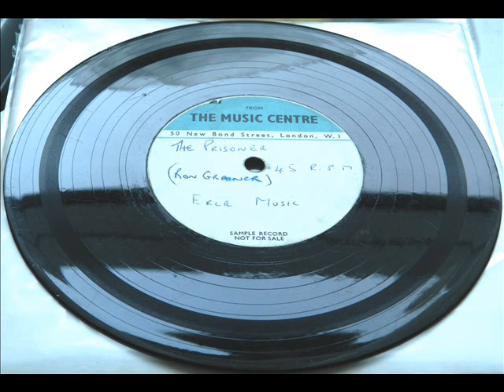Ron Grainer The Prisoner Acetate 1967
A two sided acetate poss 1967
Man In A Suitcase [2.07]
The Prisoner [1.05]
Erle Music (Ron's middle name)
Both Themes issued separately
Man In A Suitcase - PYE 7N 17383 as Ron Grainer
The Prisoner - RCA 1635 as The Ron Grainer Orchestra
Both on 13 Oct. 1967
no point in uploading 'Man In A Suitcase' it appears to be the same
as official release except in mono.